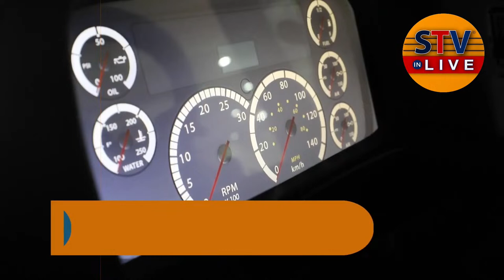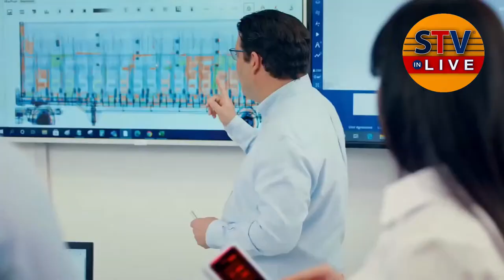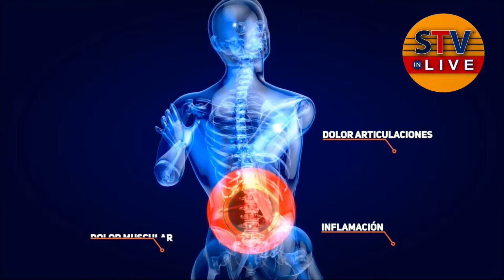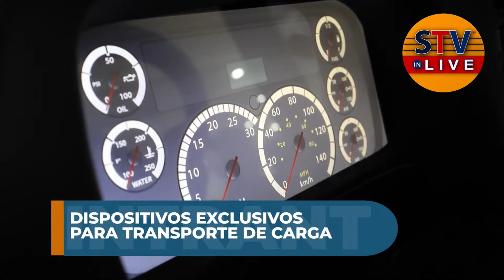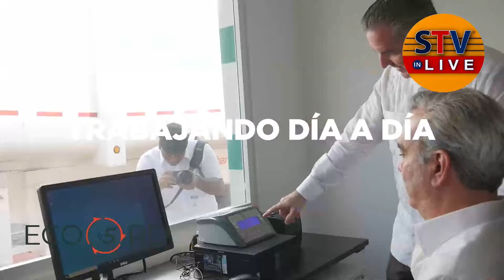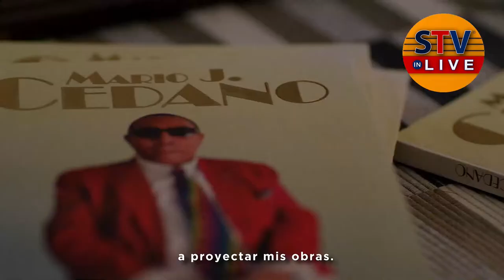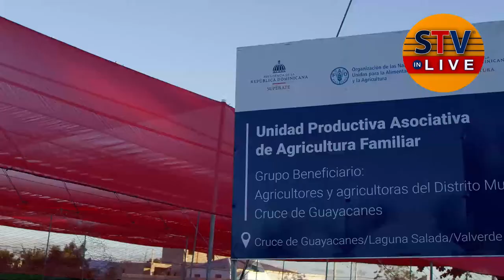Está al aire en nuestro canal STVInLive Rueda de Prensa del Presidente Luis Abinader Corona